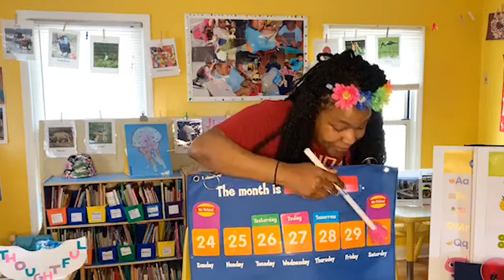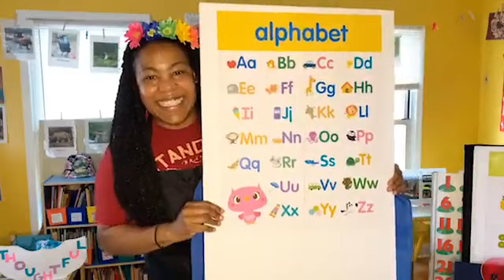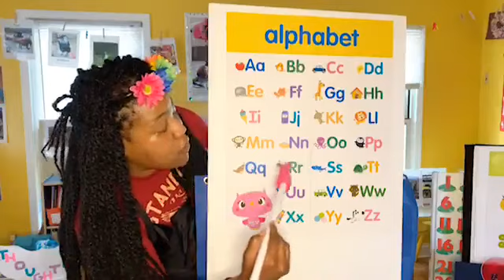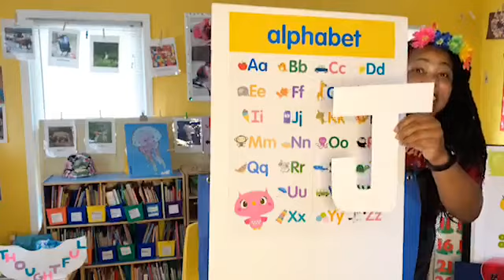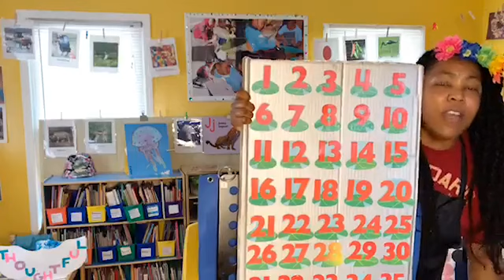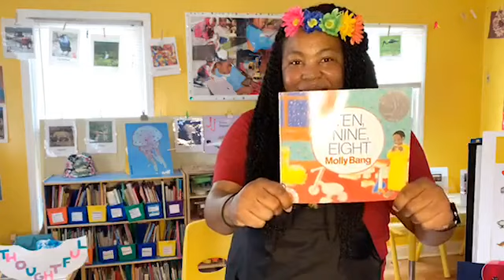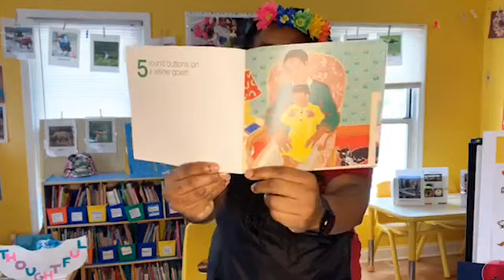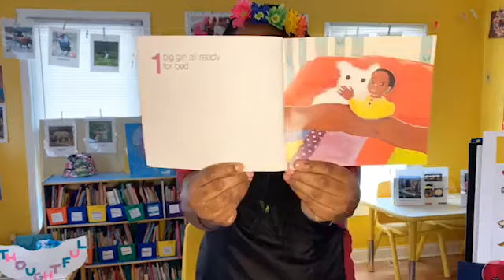Virtual Circle Time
Educational Learning for Preschoolers with Music, Movement, & Repetition